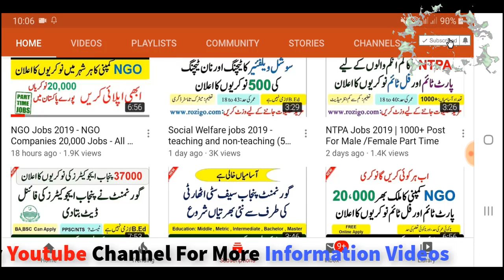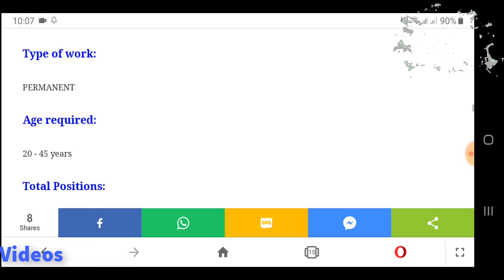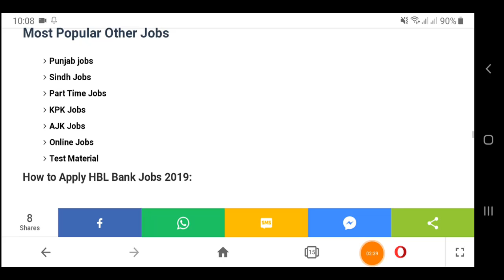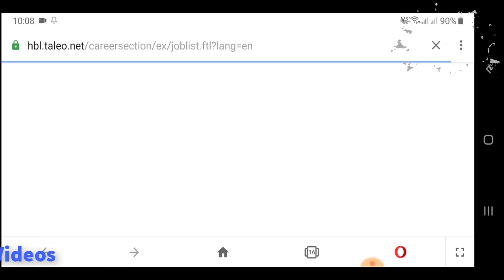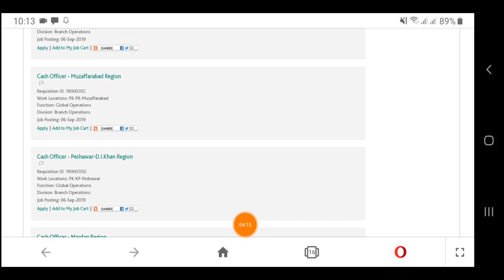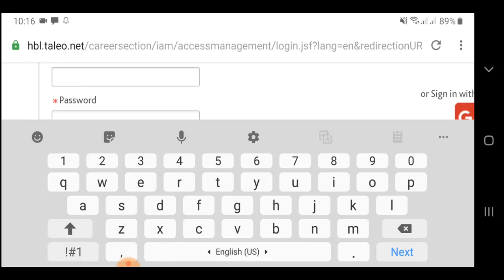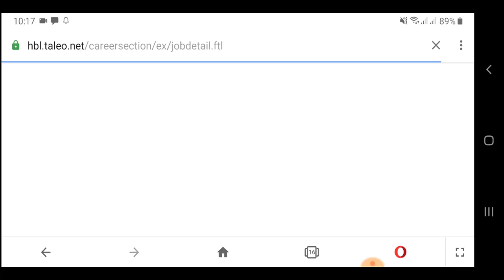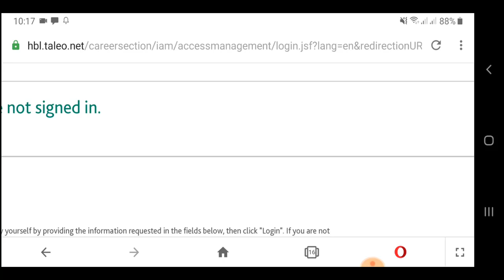HBL Bank Jobs 2019 - Free Online Apply (500 Post)